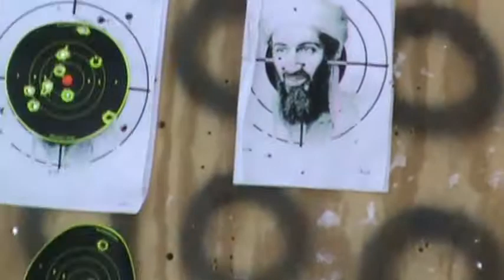Ruger SR 40 shooting targets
Shooting the new Ruger SR 40